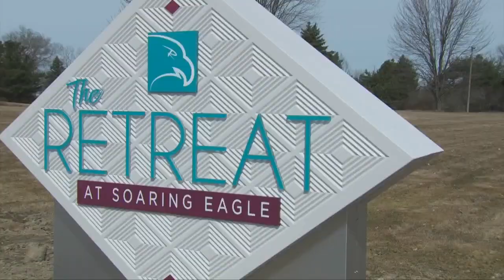Enjoy some fall fun at Soaring Eagle Waterpark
Boys, ghouls, and families, it's time to pack those swimsuits and head to Soaring Eagle Waterpark for Spooktacular fun this October.